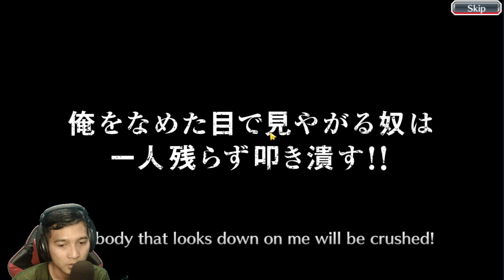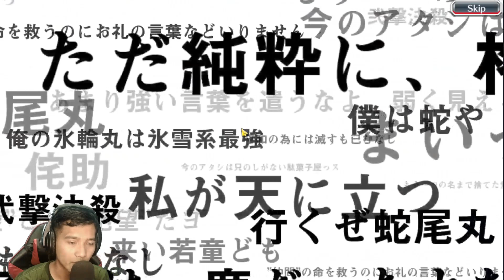SUMMON STEP 31-35 ZENITH BANNER 9TH ANNIVERSARY ZARAKI HIGH RATE!!BLEACHBraveSouls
GACHA STEP 31-35 ZENITH BANNER 9TH ANNIVERSARY ZARAKI HIGH RATE!!BLEACHBraveSouls

It's Bankai time! Co-Op play for up to six players!
Bleach: Brave Souls, the 3D action game for mobile and PC based on the hit anime series, Bleach!
*The above is development footage.

Twitter (Arie345 channel)
Youtube Official (Arie345 Channel)

Spesification my pc :
►Procy : Intel Core i5 12400
►Mobo : Asrock B660 Steel legends
►RAM : T-force 16GB 3600 MHz
►VGA : RTX 3060 12GB i colorful
►PSU : MSI MAG 650 watt 80+ bronze
►OS : Windows 10 64 bit
►M.2 : MSI 240GB